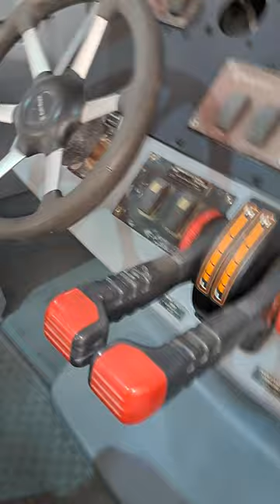check throttle position sensor TPS